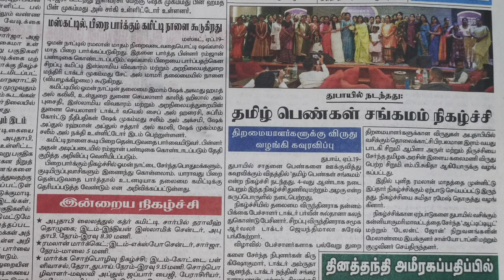Iconic Women's Award 2023 | Guest Speaker @ Women's Conclave 2023 - Dubai | பர்வீன் சுல்தானா | DDV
Women's Conclave 2023 Award || Celebrate the Most Iconic Women Dubai 2023 || Deepus Dream Vlog ||  Dr.Parveen Sultana Motivational Speech ||

Thanks Friends
Deepus Anichal & Deepus Dream Vlog.